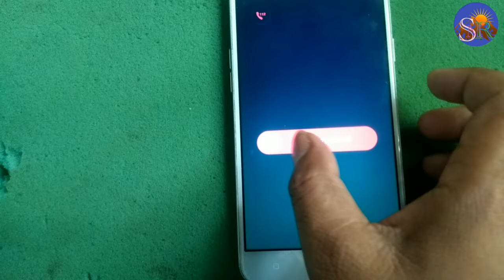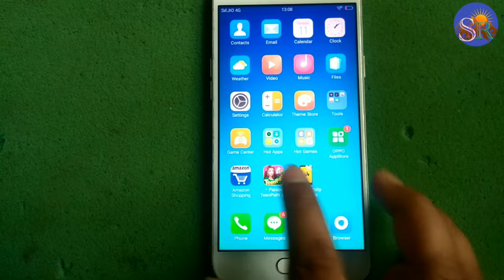Oppo F3 touch hang touch not working एकाएक टच स्क्रीन काम ना करें तो क्या करें